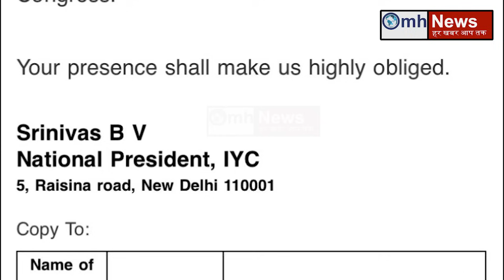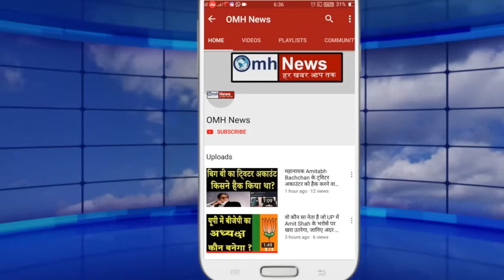ऐसी बेइज्जती देख सब चौंक गए! गांधी-वाड्रा ने सोचा नहीं होगा वो हुआ!Congress के लिए बुरी खबर!